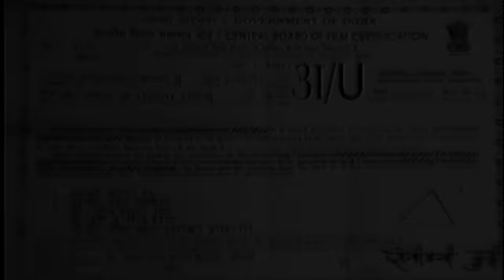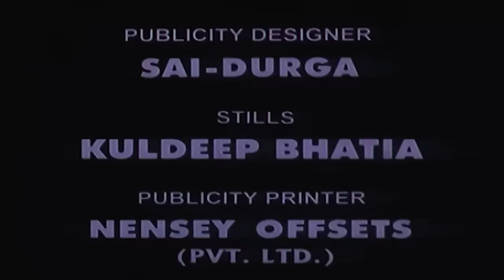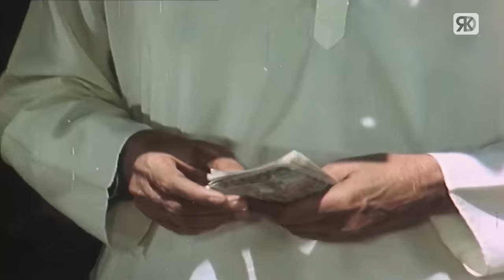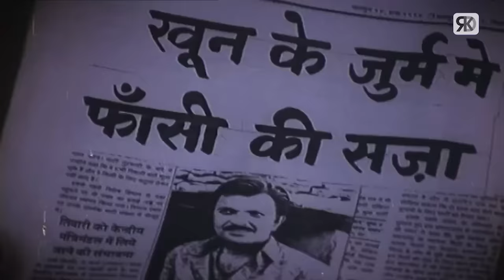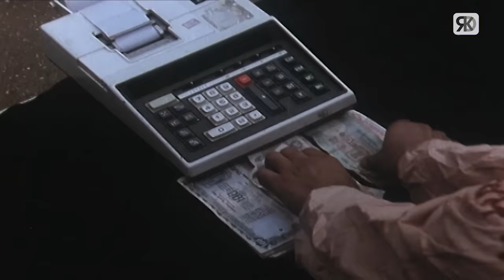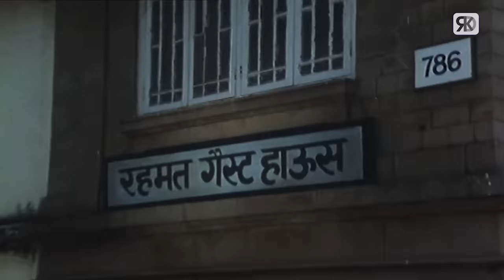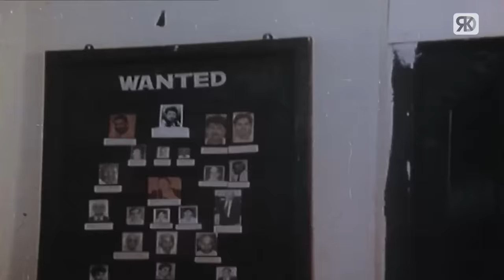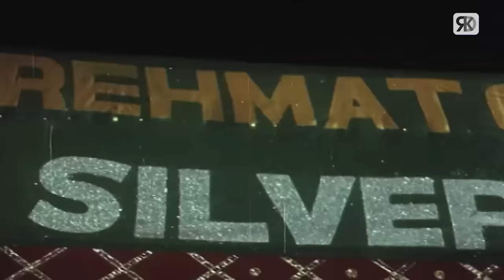Kaun Rokega Mujhe Action Movie | कौन रोकेगा मुझे 1997 | Govinda, Nagma, Chunky Pandey, Prem Chopra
Enjoy 90's Bollywood superhit action Hindi movie "Kaun Rokega Mujhe | कौन रोकेगा मुझे"(1997), starring Govinda, Chunky Pandey, Nagma, Prem Chopra, Gulshan Grover, Kiran Kumar , Shashi Puri, Pran, Ranjeet, Sadashiv Amrapurkar, Asrani & others. Directed by Kamal Raj Bhasin.

Credits:
Movie : Kaun Rokega Mujhe (1997)
Director : Kamal Raj Bhasin
Producer : Kamal Raj Bhasin
Starcast: Govinda, Chunky Pandey, Nagma, Prem Chopra, Shashi Puri, Pran, Ranjeet, Sadashiv Amrapurkar, Gulshan Grover, Asrani, Kiran Kumar

Synopsis :-
Vijay is in love with a girl who appears in his dreams often, but he has never seen her in reality. His father fixes his wedding with another girl, whereas he continues his search for his dream girl.